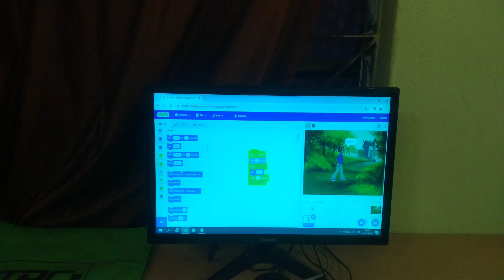Today's coding in Kausali club